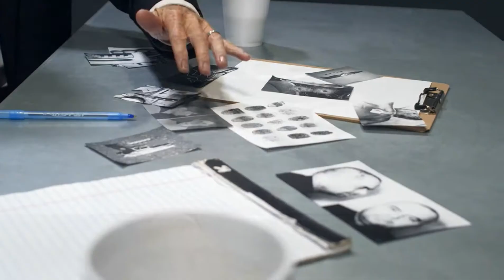El caso de CRAIG PRICE | un adolescente sin escrúpulos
En este video hablamos de la oscura mente de Craig Price, considerado como uno de los asesinos mas jóvenes de los Estados Unidos.
Quitaría la vida de sus vecinos a muy temprana edad.